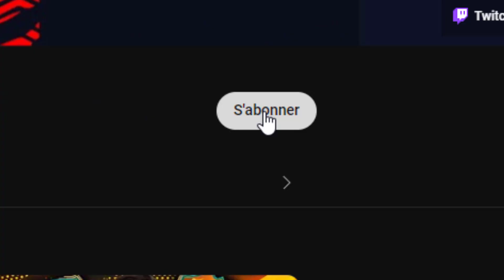JE TESTE CRUYFF 91 SBC SUR FIFA 23 ! PLAYER REVIEW !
Vidéo Test de Cruyff 91 Middle en SBC ! J'espère que cette player review vous plaira et vous décidera ou non à faire ce SBC !